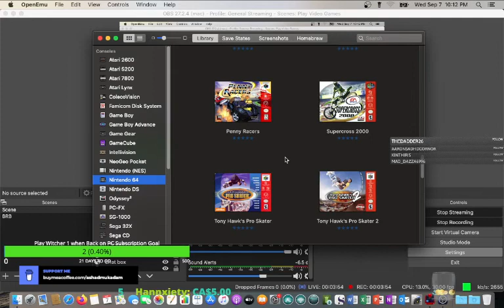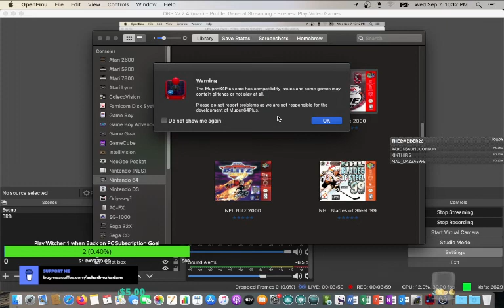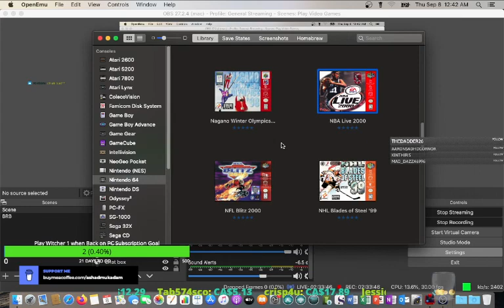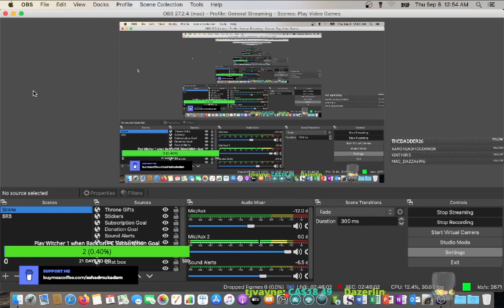NBA Live 2000 (Nintendo 64) - September 7, 2022 Gameplay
The video of the Twitch livestream of me playing NBA Live 2000 for the Nintendo 64 on September 7, 2022.

Don't want to miss another livestream?  Then go to my Twitch channel and drop a follow to get notified when I go live.

Interested in buying me a gift?  Then head over to my Throne Gifts page to view my wishlist

Want a print or digital download of my photos?  to see which photos are available for purchase.

Buy my books:
Kicking from Beyond the 40
Journey Through the Video Game World
Treasure of Milky Lake
The Crime in the Woods